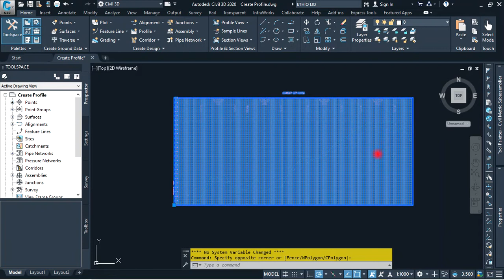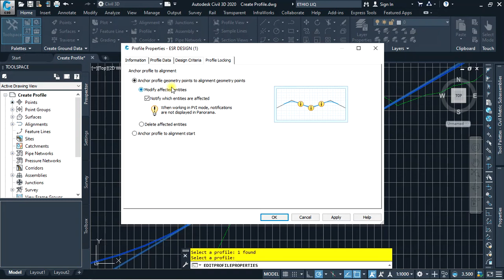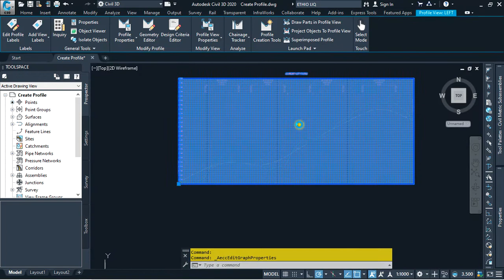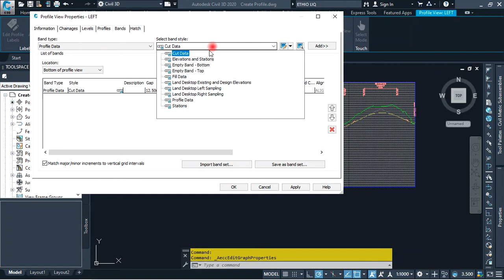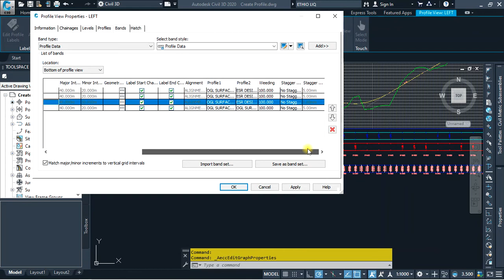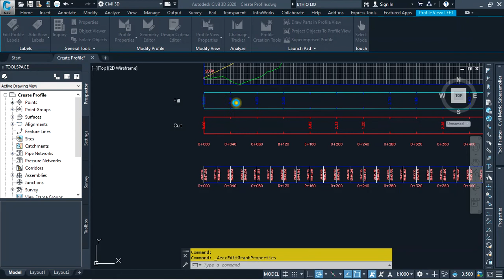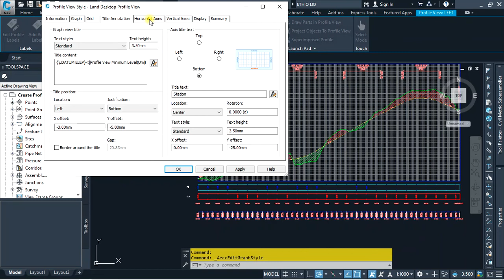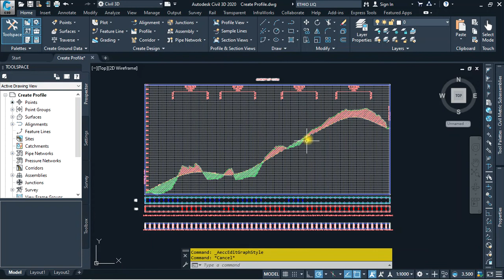3B4 Civil 3D Complete Tutorials in Amharic Ethio LiQ Profile Properties and Profile Styles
PROFILE AND PROFILE VIEW PROPERTIES AND STYLES